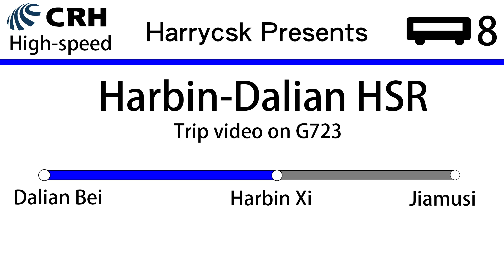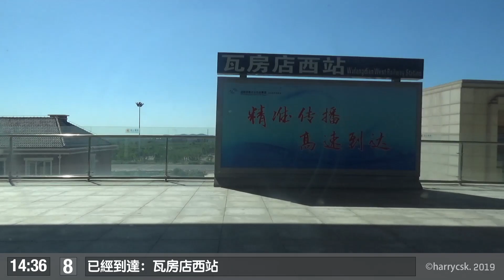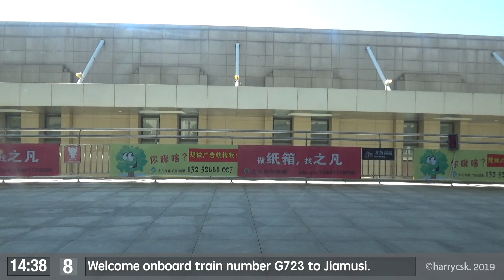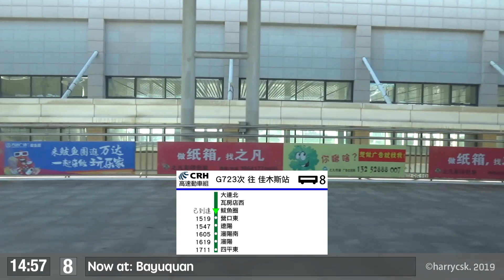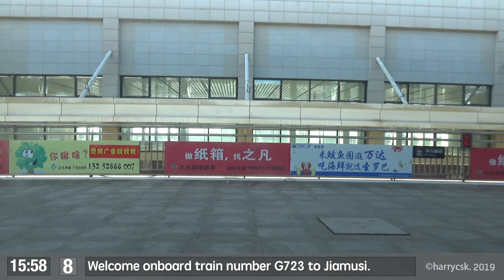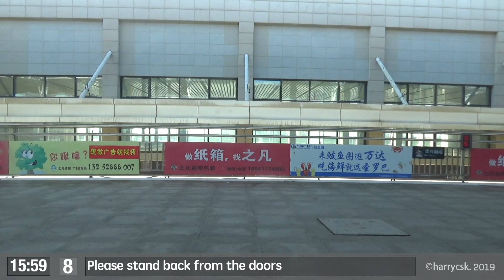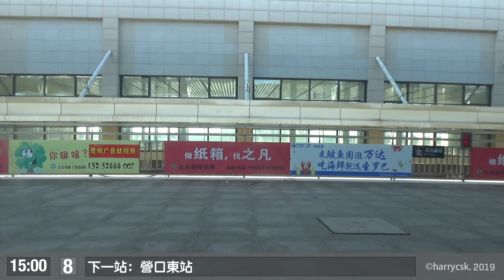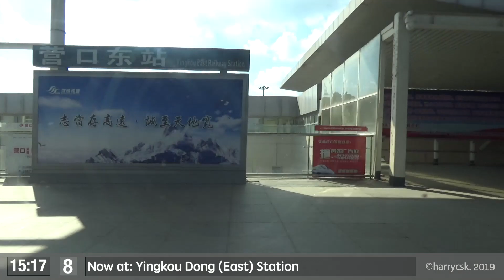【CR View】哈大高鐵 Harbin-Dalian HSR G723次: 大連北 Dalian Bei - 營口東 Yingkou Dong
（之前忘記加標記，故重新上傳 Just forgot to update tags, so I re-upload)

這段是哈大高鐵路景的重錄版，用來取代在G711次上翻車+斷片的錄影
This is the re-capture of Harbin-Dalian HSR which replaces the fail version recorded on train G711

列車資訊 Train information
列車 Train：CRH380BG-5557 (8 Cars) 【非統型 Non-standardized】
車輛配屬 Train origin：哈爾濱局集團 CR Harbin
拍攝日期 Date of record: 24 Aug 2019
座位位置 Sleeper location: Car 8 Seat 1F，特等座 Deleuxe Class
拍攝方向 Direction: 行駛方向左側 Left to the travel direction
拍攝機材 Equipment used：Sony Handycam PJ675
設定 Settings: PS, 1920x1080/50p